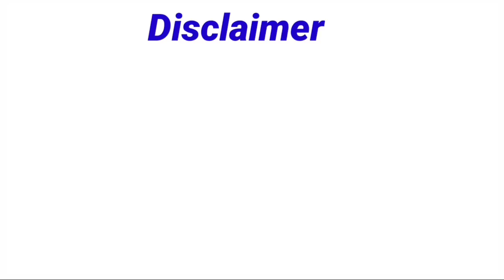TS GOVERNMENT EMPLOYEES AND PENSIONERS MAY MONTH SALARIES PENSIONS CREDITED IN THESE DISTRICTS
PENDING DA'S
OPS UPDATES
DA Hiked
TA Allowance
HRA Allowance

ఙ

11TH PRC
11th prc fitment and basic pay details
11th prc telangana latest news
11th prc andhra pradesh
11th prc telangana
prc andhra pradesh latest news
11th prc ap latest news 2019
11th prc telangana latest news today
11th prc telangana
11th prc fitment table
11th prc fitment and basic pay details
11th prc latest news
11th prc in andhra pradesh 2019
11th prc telangana latest news 2019
ana latest news 2019
11th prc ap
11th prc fitment and basic pay details pdf